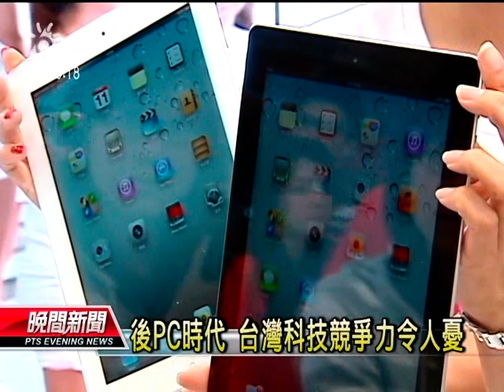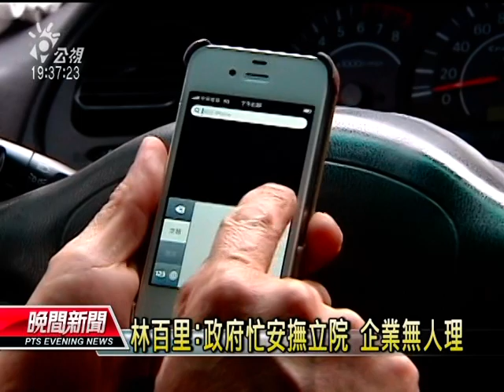20120601-公視晚間新聞-後PC時代 學者表示產官須速突破創新.mpg